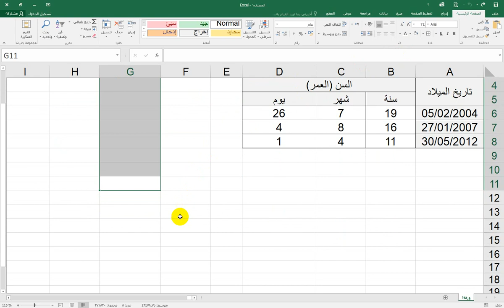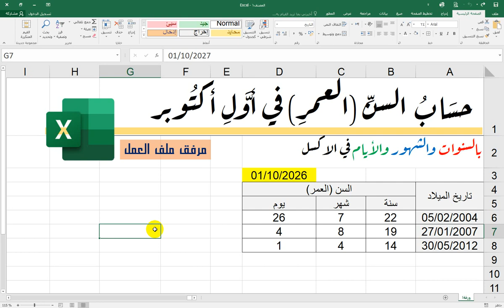حساب السن في اول اكتوبر بالسنوات والشهور والايام 💖💪 مرفق ملف العمل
💖حساب السن في اول اكتوبر بالسنوات والشهور والايام 💖💪 مرفق ملف العمل💖💪  وشرح كل الجزئيات والفرضيات وتبسيط المعلومة وشرحها كاملة 💖انتسب للقناة وادعم المحتوى التعليمي العربي 💖
🌷نحاول تبسيط المعلومة قدر الامكان وعرض الخيارات المختلفة